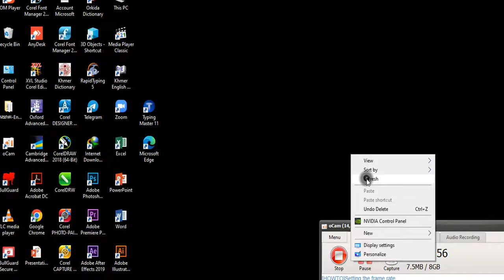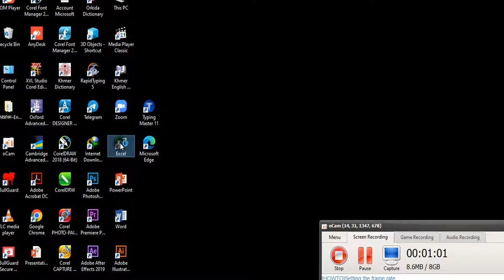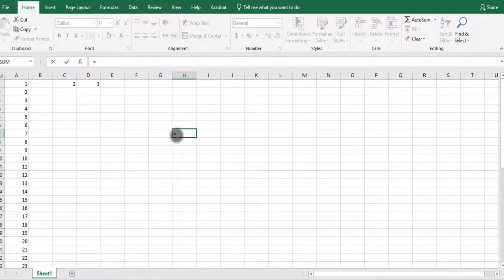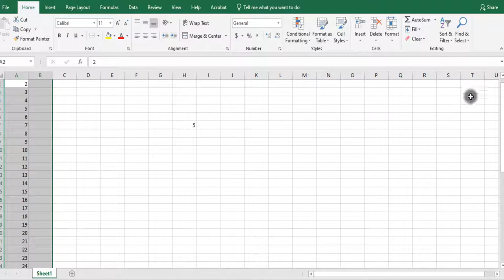ការប្រើប្រាស់រូបមន្តផលបូក(Sum) នៅក្នុងវគ្គ​ Excel